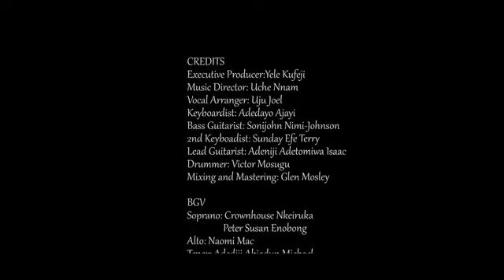IGBO SONG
IGBO GOSPEL SONG @MyGracetv2